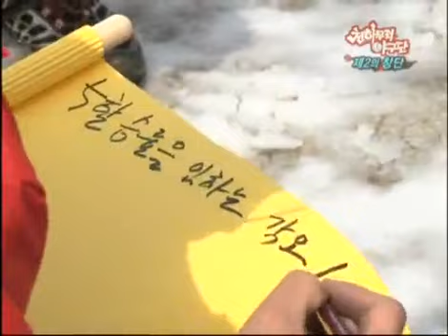Saturday Challenges 20100327 #002